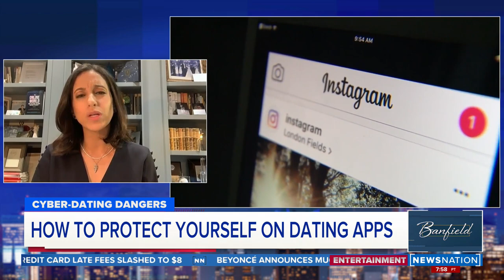How to protect yourself on dating apps | Banfield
Researchers from Brigham Young University in Utah analyzed the records of about 2,000 sexual assault victims and found that 14% of the attacks happened after meeting on a dating app. Crime Stoppers CEO Rania Mankarious weighs in on "Banfield."

On "Banfield," big-name celebrities, newsmakers and public figures join Ashleigh for a unique opportunity to sit down and talk. No debates. No shouting over each other. A conversation. Weeknights at 10pm/9C.